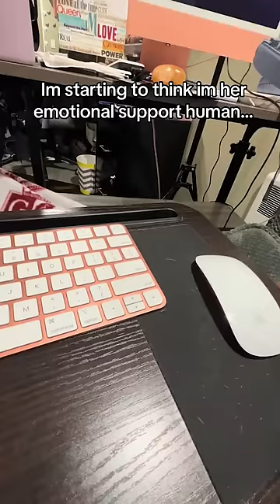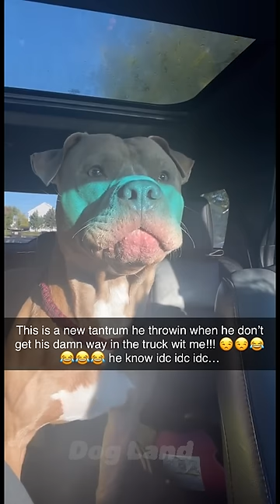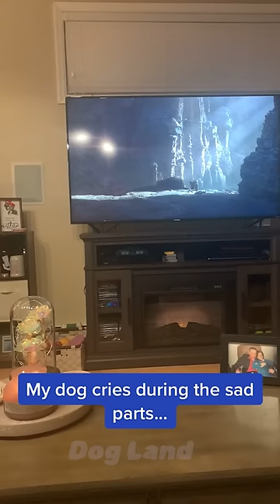Dogs who fail at being dogs in 10 minutes 🤣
Welcome to Dog Land! We're the ultimate destination for the most entertaining and adorable dog videos on TikTok. Follow us for the best TikTok dog content, including popular and funny videos, heartwarming moments, and "try not to laugh" challenges. Our channel features TikTok's most viral dogs and puppies, including hilarious TikTok dog videos and TikTok dog trends.

This Channel Is Not Monetized. If You’re Seeing Ads on My Videos, Here Are the Answers to Your Questions

Thank You for Checking Out My Channel Which Features the Cutest Dogs on Tik Tok. Cute Puppies and Especially Tik Tok Cute Dogs Are My Passion and I Will Provide You With Cute Dog & Puppies Each and Every Day.

Best Regards
- Dog Land